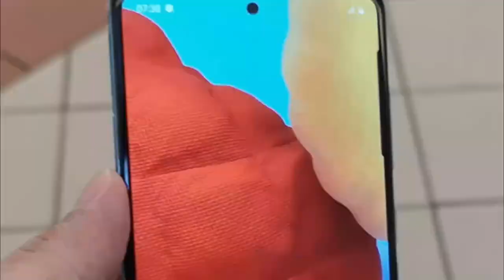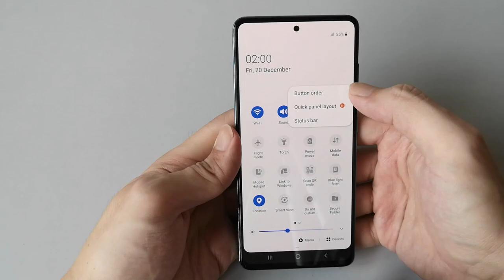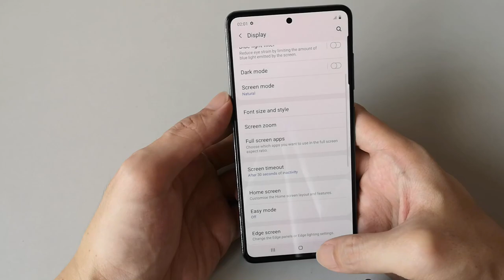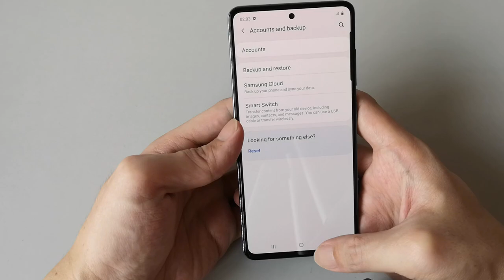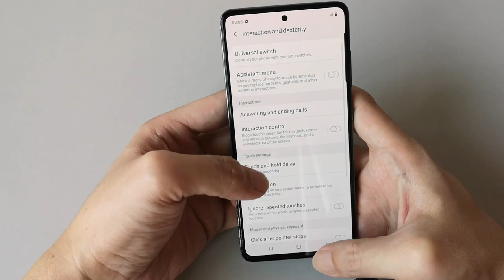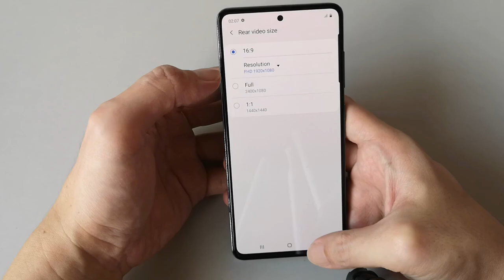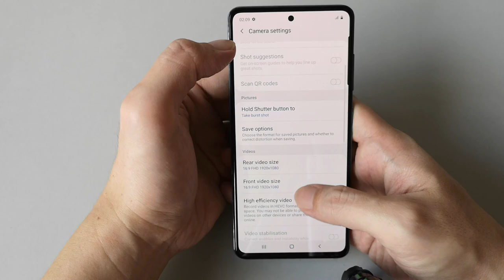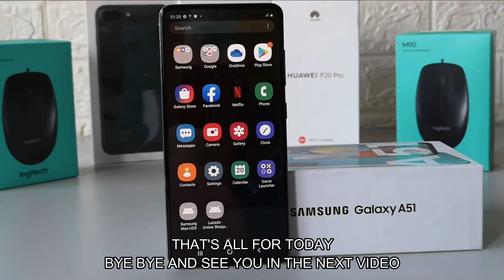Unboxing Samsung Galaxy A51 Prism Crush Blue Rm1299 Malaysia Set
Unboxing Samsung Galaxy A51 Rm1299 Malaysia Set

Prices may be changed at any time without further notice

Malaysia Deals

Unboxing Vivo Y11 Agate Red and Mineral Blue Malaysia Set Review Apps And Camera Test Rm499